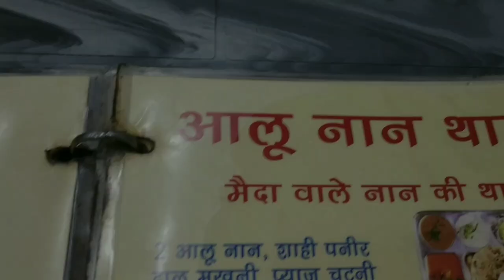Delhi Cannt || Sadar Baazar || Gopinath bazar || Best for Army Boots and Camouflage Shopping.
In this video we will betravelling to sadar bazaar, Delhi Cannt , Best for Army print clothes and shoes. if you love Camouflage print must visit once.